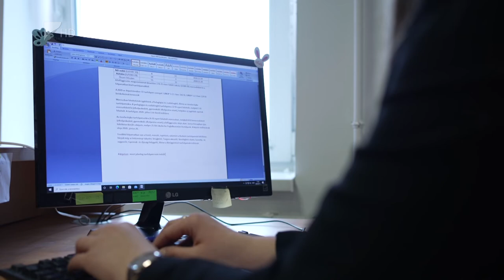Megújult környezet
Megújult a Vásárosnaményi Járási Hivatal Foglalkoztatási Osztályának épülete. A mintegy nyolcvan millió forintos beruházásnak köszönhetően a korábbinál ügyfélbarátabb környezet várja az állampolgárokat.

György István államtitkár a felújított épület átadóján elmondta, az elmúlt 11 évben a kormány új alapokra helyezte a közigazgatást, a fejlesztések pedig itt a megyében is folytatódnak. Az elmúlt két évben országszerte több mint ötszáz, a közigazgatás szolgálatában álló ingatlant újítottak fel.